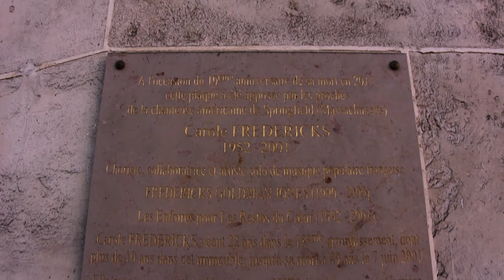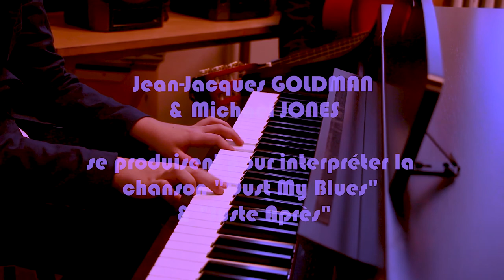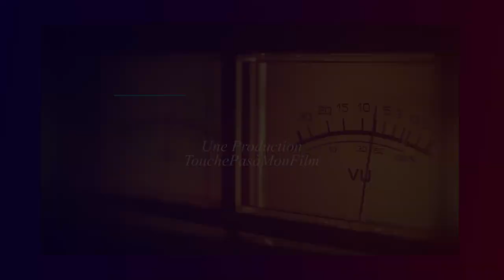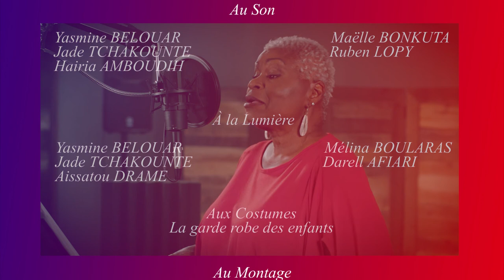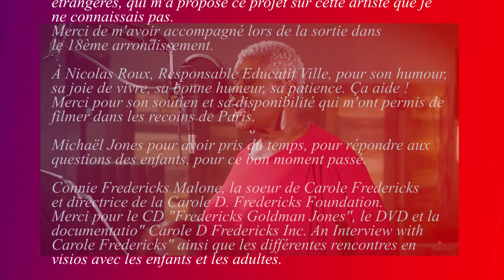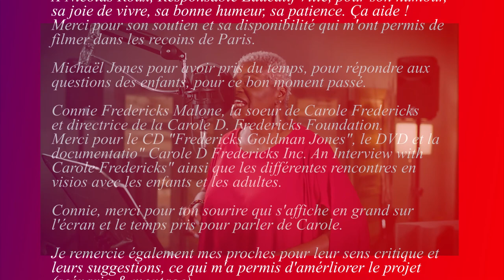Leçon Blues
Filmmaker, Aurélien Rudelle navigates the pandemic and numerous lockdowns in Paris to produce a charming film about the late singer, Carole Fredericks, seen through the eyes of his students. Rudelle is a 'animateur' with an after-school program at elementary school Maurice Rouvier in the 14th arrondissement. His students are first and second generation immigrants to France. The children learned about Carole Fredericks as part of a experimental cross-cultural exchange program, CLASSES DUO PARIS / NEW ENGLAND. Classes Duo Paris / New England is a collaboration among the Wells International Foundation, CASPE 6 /14 of the City of Paris, and the Carole D. Fredericks Foundation in Canandaigua, New York. Classes Duo Paris / New England began with two schools, Maurice Rouvier in Paris and an elementary school in Brattleboro, Vermont, with 22 students participating. Lessons feature the life and work of Carole Denise Fredericks, an African-American woman who relocated to Paris in 1979 and became a pop music legend. The program began in September 2020.
Due to restrictions imposed by the COVID-19 pandemic, only Maurice Rouvier Elementary School in Paris was able to implement the program. Rouvier students researched Fredericks online and created Leçon Blues, a short video documentary about her life. This led Rudelle to film his students in Leçon Blues. As part of their research, Rudelle and students crossed the city to visit the 18th arrondissement, where Carole lived and is buried. "They stood before her apartment building and the plaque that was installed in her honor, and they visited her gravesite in Montmartre Cemetery. The children were very emotional throughout the afternoon. After spending a year discovering Carole and her legendary partnership with Jean-Jacques Goldman and Michael Jones, they felt privileged to follow her footsteps", said Rudelle. Zoom sessions were arranged in which the students interviewed Michael Jones and met Carole's sister, Connie Fredericks Malone.
Rouvier students transform themselves into Carole, Jean-Jacques and Michael, members of the famous pop trio FREDERICKS GOLDMAN JONES. The kids dance and lip-sync to songs made famous by the trio and they re-create important scenes from Carole's career. Rudelle filmed them on location in and around the 14th arrondissement capturing their joyful exploration of Carole's experiences. What makes this film especially sweet is that most of the children were not even born when Carole Fredericks and Fredericks Goldman Jones were popular. In Leçon Blues, Aurélien Rudelle tenderly documents his students' discovery of an African-American woman's life and legacy in France.